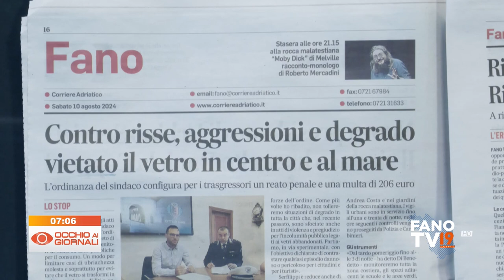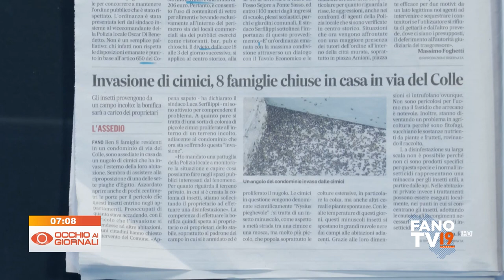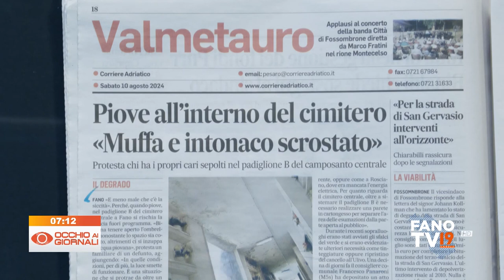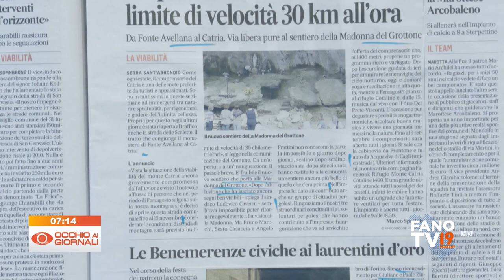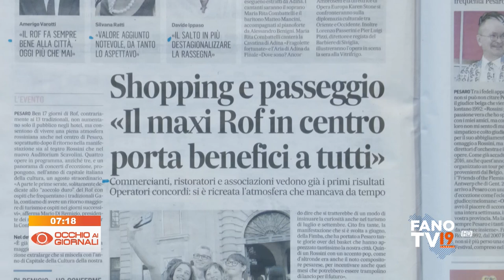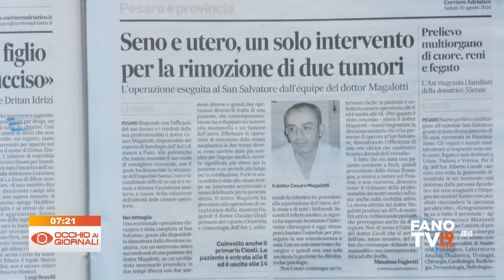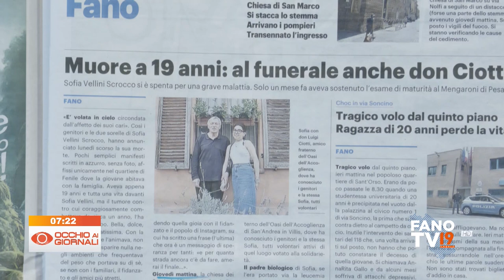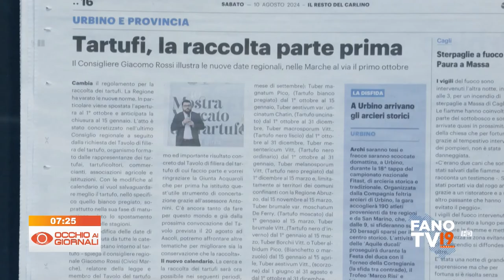Occhio ai Giornali 10 agosto 2024